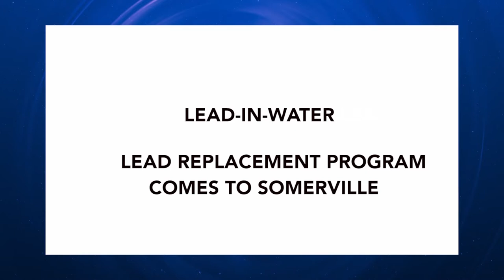SNN - City replacement of lead residential water supply pipes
Some 450 homes in Somerville have water supply pipes made of lead. Next spring, the Engineering Division will replace those pipes, thanks to a state program.